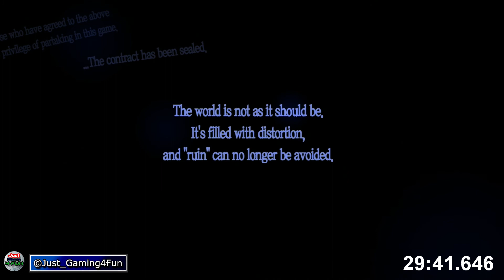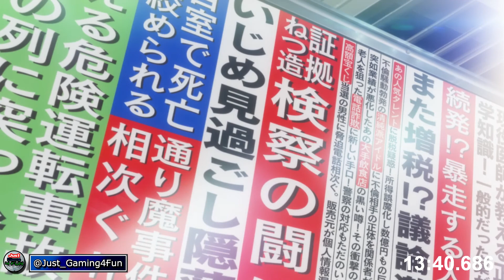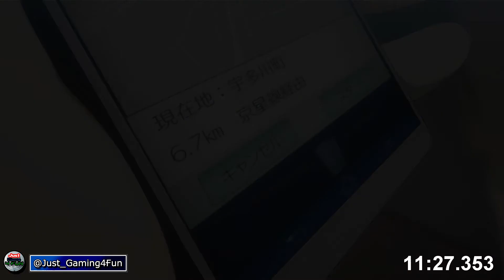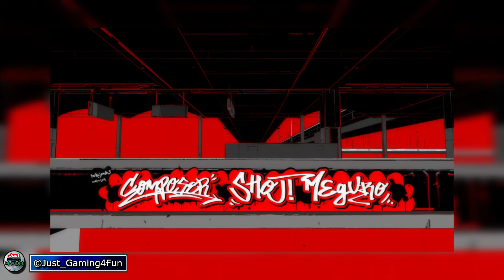First 30 Minutes of Persona 5| PlayStation 3| Early Impressions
Welcome to my New Series "30 Minutes to Impress"
A video format where i play the first 30 minutes to said game (no Commentary) and once time is up, i shall share my thoughts on the game and will decided weather said game is worth playing past, solely based on the opening 30 minutes.

Some people need a couple of hours to see if a game is worth playing. I only need 30 minutes to decided if a game is worth playing.

Within 30 minutes a game should hit at least 4 criteria.
1 – Fun Game play
2 – Likable Characters
3 – An Interesting world
4 – A Good Story

If it hits all of these there a good chance i will keep playing said game. But each isn't mandatory.
So i hope you enjoy the 2nd Episode of "30 Minutes to Impress" Starring Persona 5 for the PlayStation 3